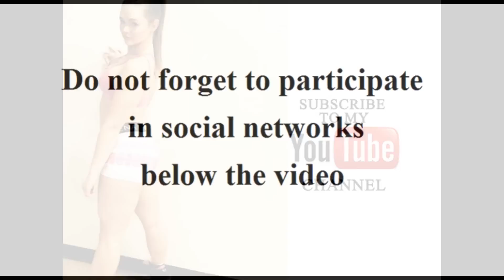Female bodybuilding Biggest